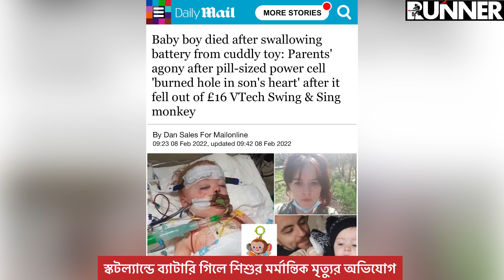যুক্তরাজ্যে ব্যাটারি গিলে ফেলায় ১ বছরের শি . শুর মৃ . ত্যু | Runner Tv | Uk Bangla News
যুক্তরাজ্যে ব্যাটারি গিলে ফেলায়  ১ বছরের শি . শুর মৃ . ত্যু

For the latest London Bangla News or UK Bangla News, you can keep your eyes on runnermedia24.com